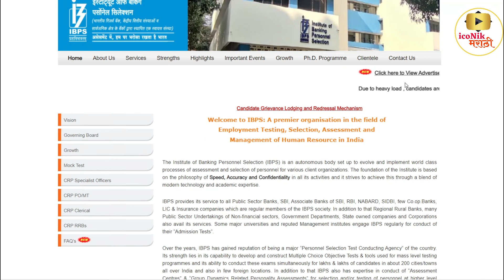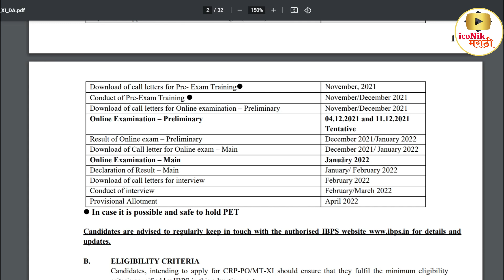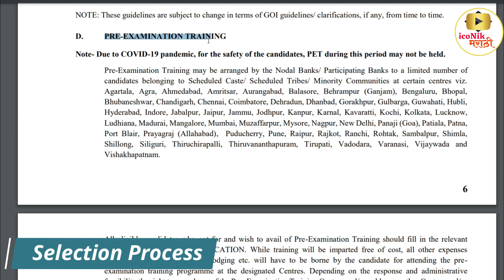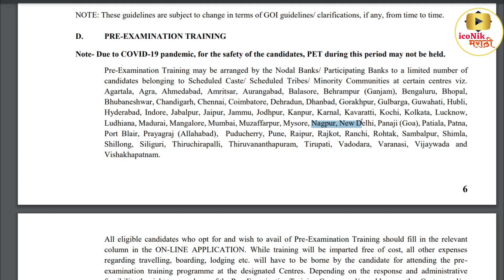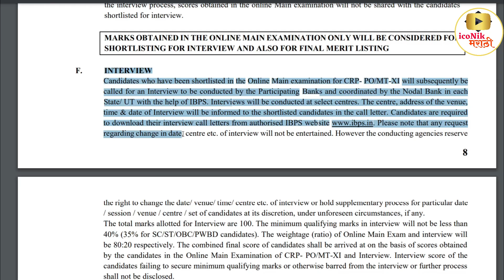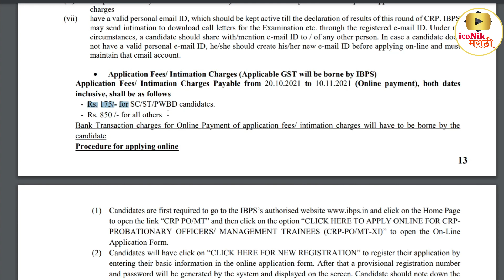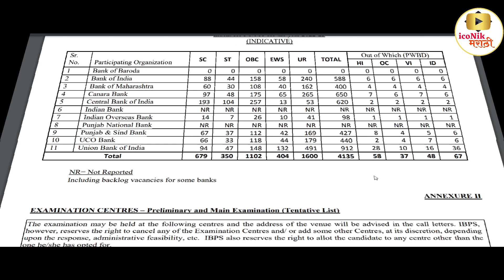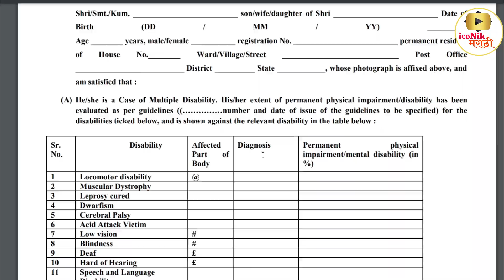4135 जागांसाठी सरळसेवा भरती🎯 IBPS PO Recruitment 2021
4135 जागांसाठी सरळसेवा भरती🎯 IBPS PO Recruitment 2021 | IBPS PO Recruitment 2021 | ibps po 2021

सुवर्णसंधी😍फ्री डिमॅट अकाऊंटओपन करा सोबत
१० हजारांचे कोर्सेस व मार्गदर्शन पुर्ण पणे मोफत 👇👇

  ibps po 2021 माहिती व अप्लाय लिंक 👇👇
Hi Friends in this video you will get information about latest IBPS Recruitment 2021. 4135 post  IBPS PO Recruitment 2021.

00:00 IBPS PO Recruitment 2021
01:07 IBPS PO Notification 2021 in marathi
01:58 IBPS PO ELIGIBILITY CRITERIA
02:56 IBPS PO 2021 exam details
04:40 how to apply for IBPS PO 2021
05:00 IBPS PO 2021 no of vacancy in details
06:51 IBPS PO 2021 exam centers